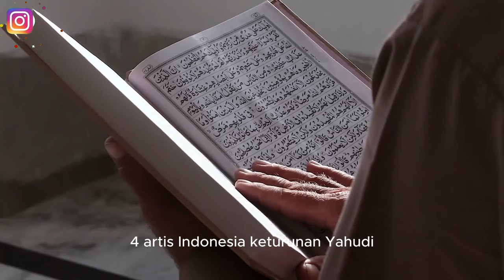4 Artis Indonesia Keturunan Yahudi, Ada yang Putuskan Mualaf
Pada video ini menceritakan 4 Artis Indonesia Keturunan Yahudi, Ada yang Putuskan Mualaf. Inilah kisahnya!